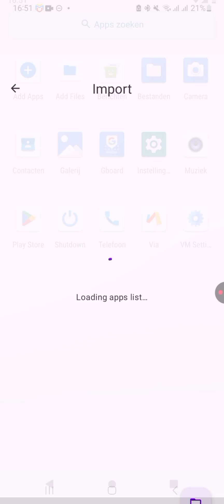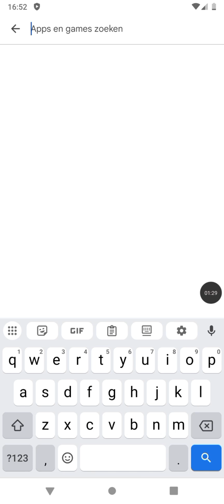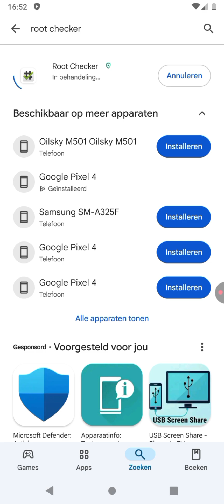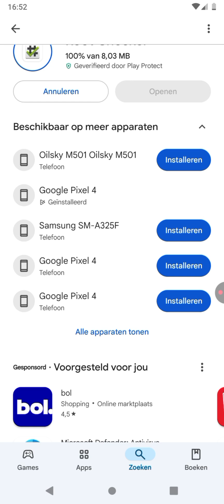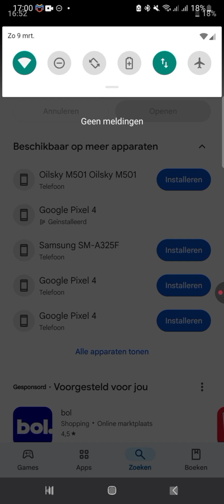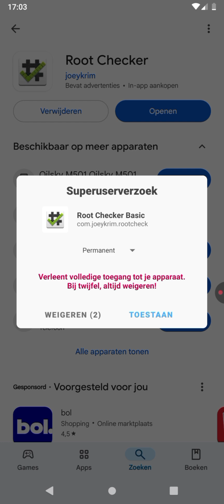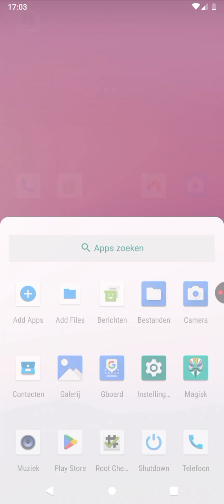Android 9 Pie root on Virtual Master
In this video, I show you how to root Android 9.

Kind regards from Reset Tips